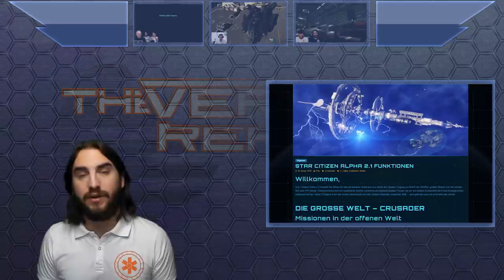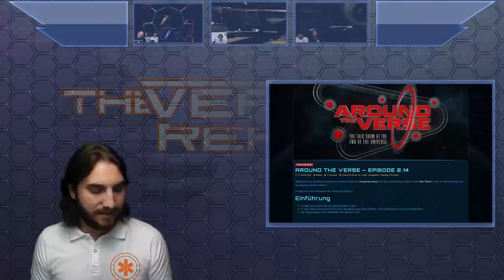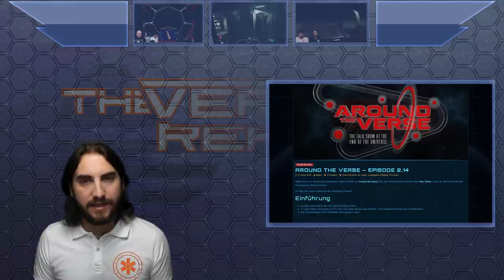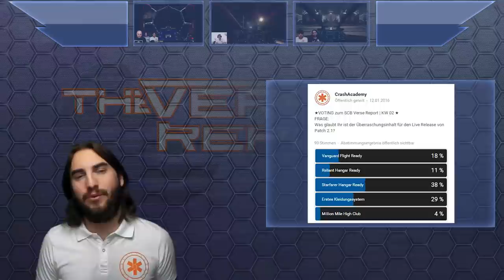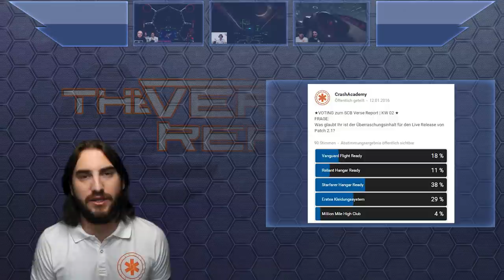Star Citizen Live Patch 2.1 | SCB Verse Report, #18 [Deutsch/German]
Patch 2.1 ist LIVE - inklusive der flugbreiten Vanguard Warden! Sawyer (diesmal alleine) fasst Euch alle Infos zusammen.

Sawyer allein zu Haus! CCelia ist leider noch krank, aber sie hat uns eine liebliche Videobotschaft aus dem Medical Unit geschickt. Der Patch 2.1 ist nun live, und die versprochene Überraschung war mit dabei: Die Vanguard Warden ist Flight-Ready! Außerdem ist die MISC Freelancer ebenfalls Flight-Ready, und die Aegis Sabre ist nun für alle im Hangar zu bewundern. Welche News und Updates es sonst noch gegeben hat, fasst Euch Sawyer in dieser Episode kurz und kompakt zusammen.

► Unterstütze uns!

DoZer: STAR-JFLB-74Q7
Weezen: STAR-JXRZ-C777
Sawyer: STAR-F3CH-FQ5N

► Unsere Partner!

►Unsere Hardware!